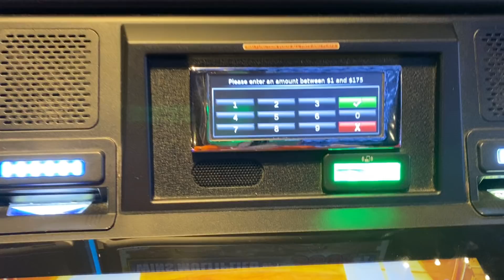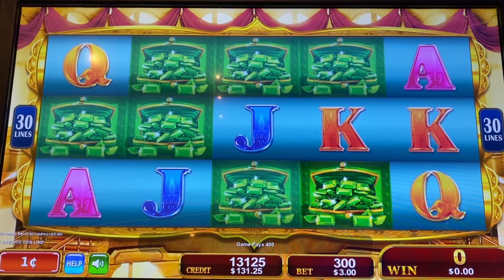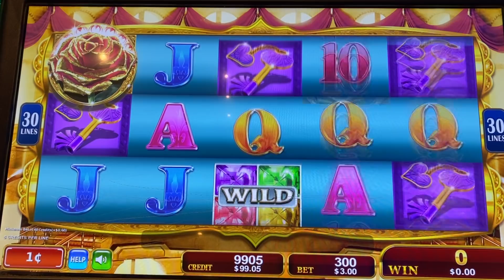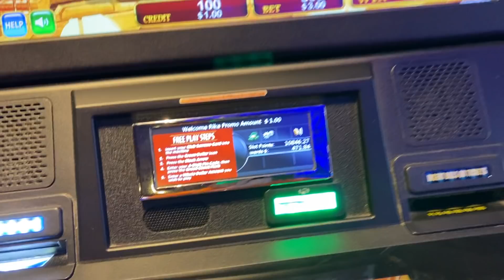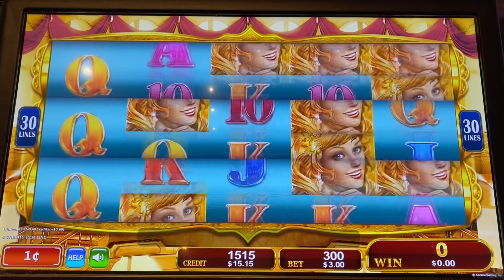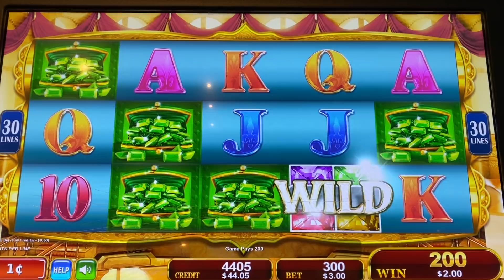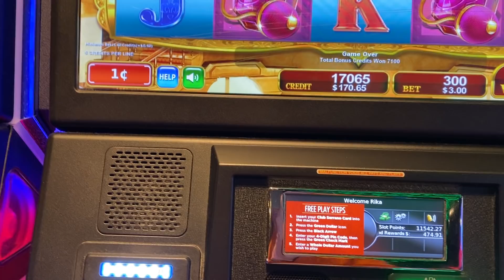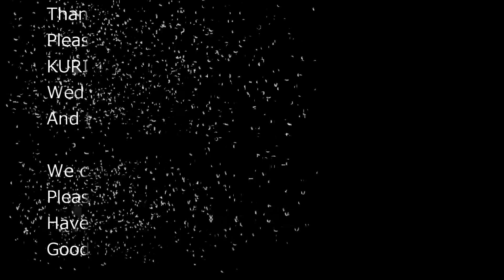★FINALLY GOT A BEAUTY MULTIPLIERS !★SPARKLING ROSES MULTIPLIER BLAST Slot (KONAMI) $3.00 Max Bet☆栗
SPARKLING ROSES MULTIPLIER BLAST (KONAMI) $3.00 MAX BET on $175.00 Free Play
at San Manuel Casino